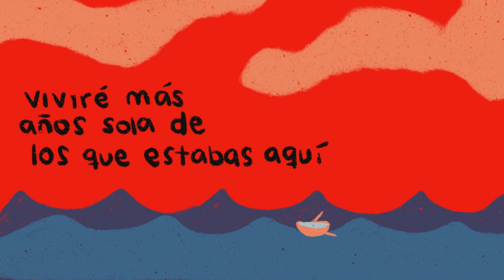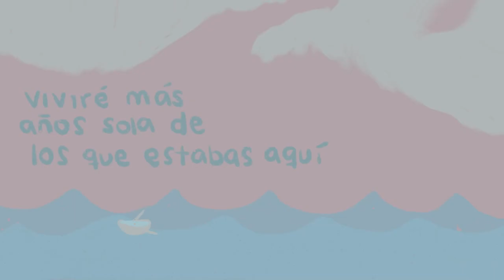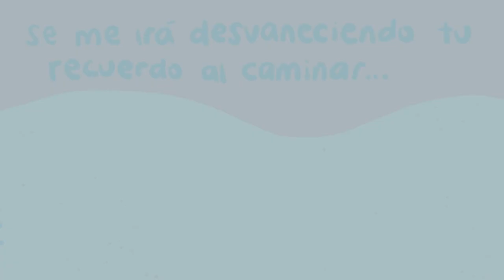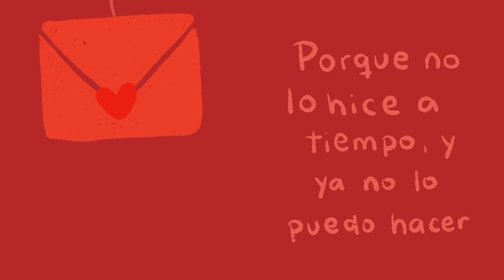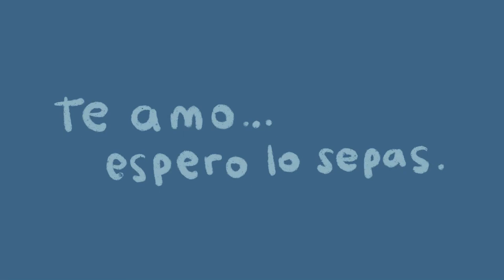Reloj de Arena - Stargirl Music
Una canción original dedicada a mi mamá.

Espero le llegue hasta el cielo, y que ustedes la disfruten también ❤️